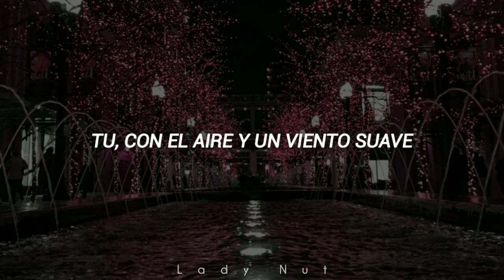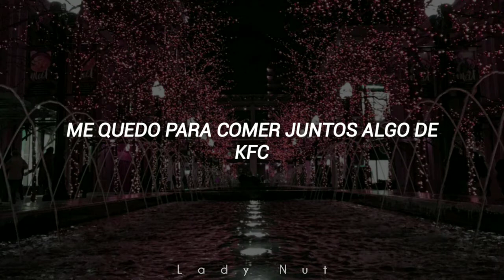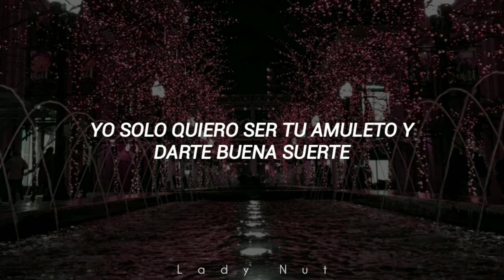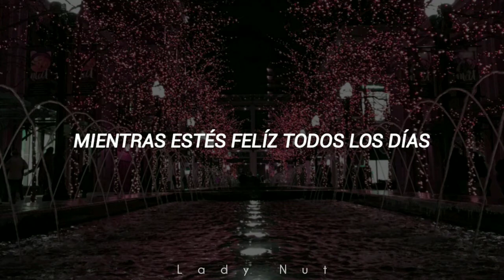SWEET SANDWICH - JIANG LONG | SKATE INTO LOVE OST | SUB ESPAÑOL